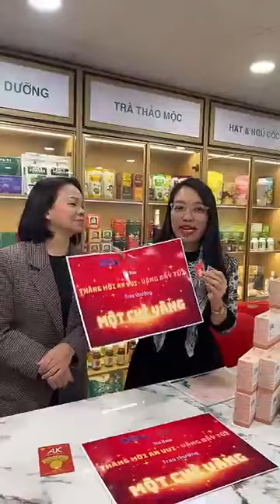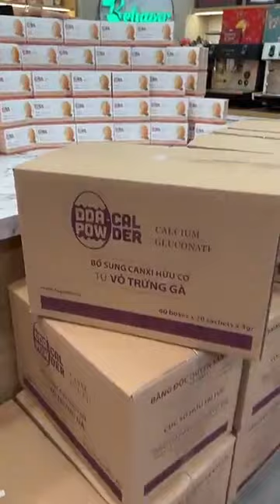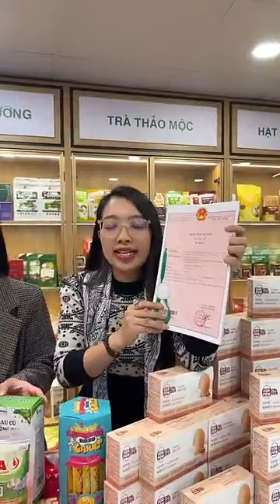BEHAPY X DDA - TRAO THƯỞNG 2 CHỈ VÀNG TỪ ĐỐI TÁC CANXI DDA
Cùng Behapy nhận 2 chỉ vàng thưởng doanh số cuối năm từ đối tác DDA!

Canxi vỏ trứng là dạng gluconate thẩm thấu nhanh, dễ hấp thu. Đặc biệt, canxi hoàn toàn hòa tan, không màu, không mùi nên có thể dễ dàng kết hợp với các món ăn, nước ép, bổ sung canxi thụ động trong chế độ ăn hàng ngày.